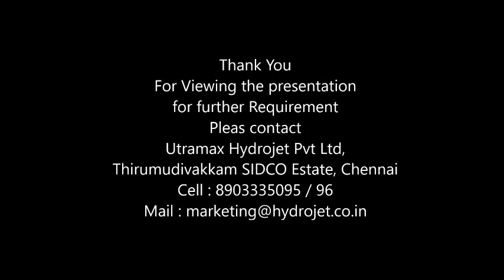Crate Washer Machine Manufacturer in Ajmer CT 044 48642264